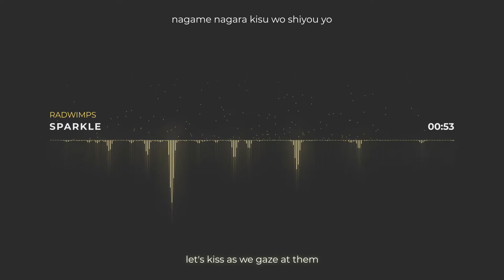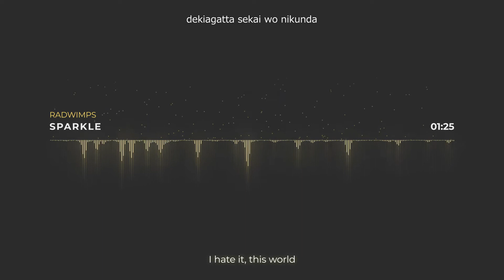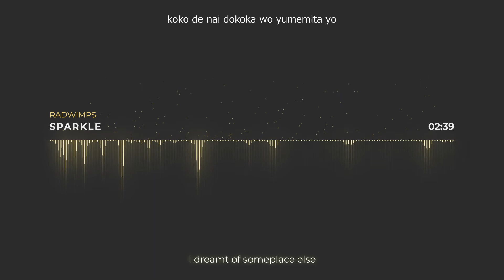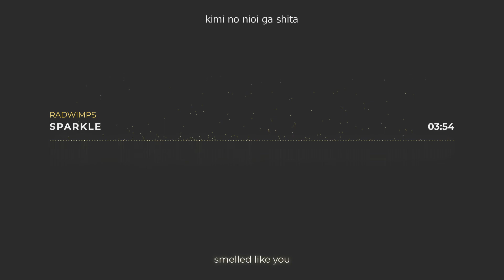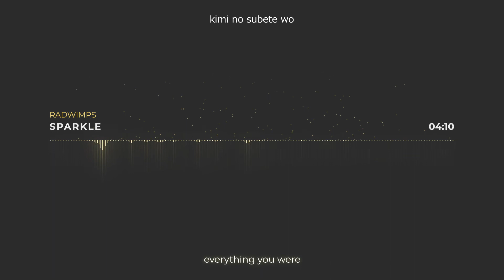RADWIMPS - Sparkle (lyrics & translation)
Romaji and english fan translation to RADWIMPS` "Sparkle".